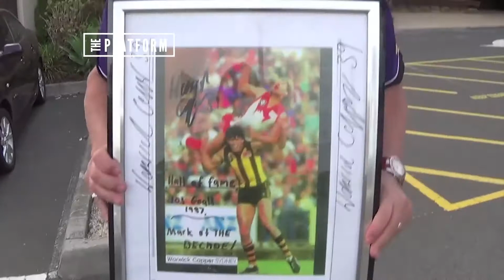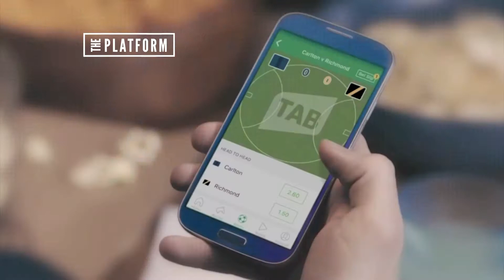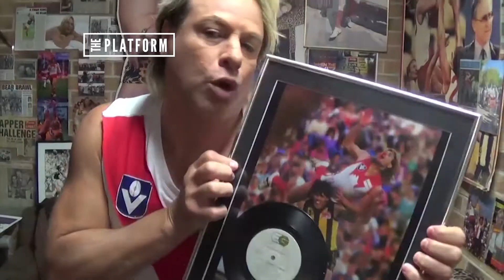Episode Nine - Warwick's World